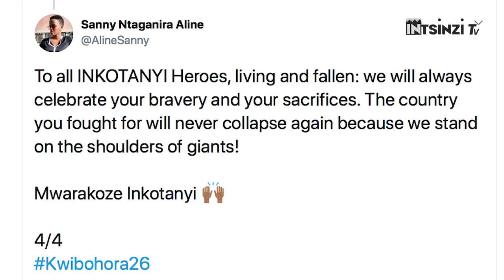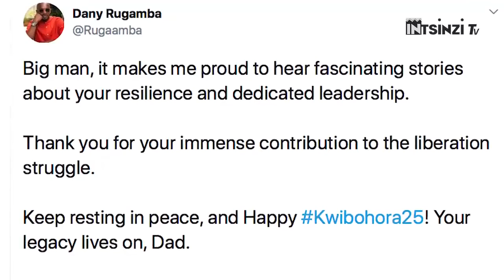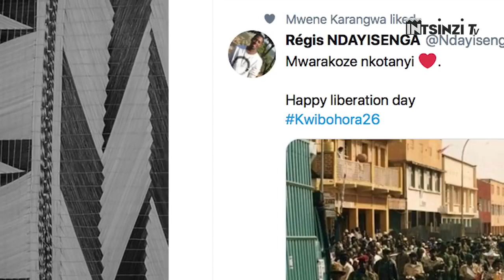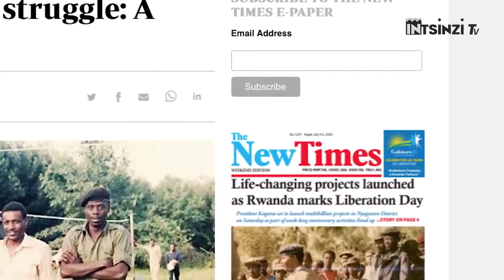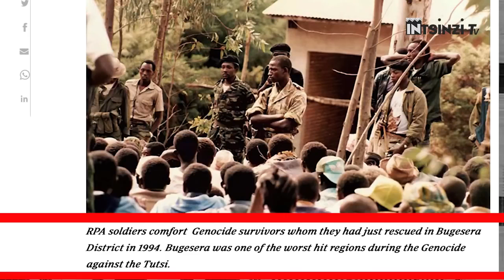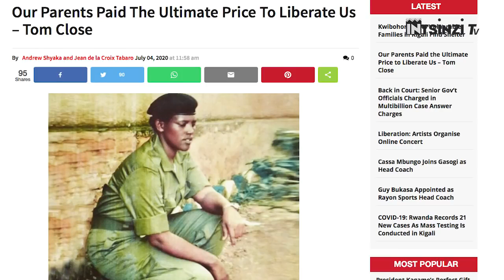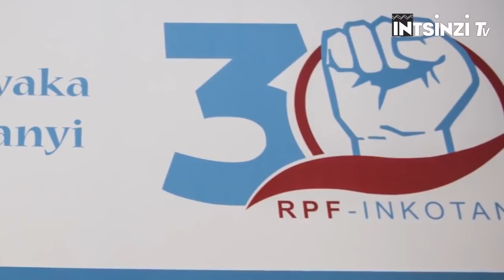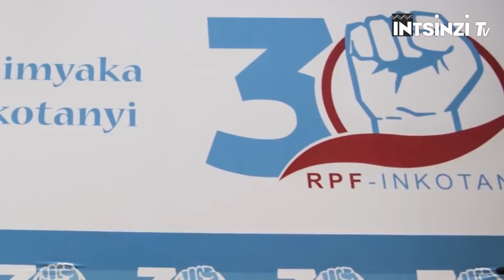Niba ushaka kumva mood y'uko Inkotanyi zari zimeze mu ishyamba, umva izi ndirimbo